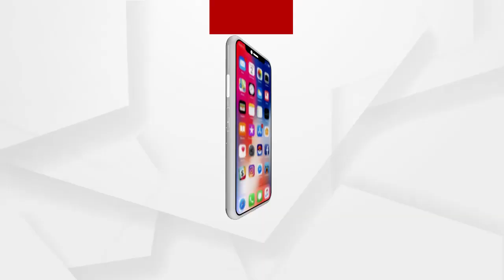ରାଜ୍ୟରେ ସଙ୍ଗୀନ ହେବାରେ ଲାଗିଛି କୋରୋନା ସଂକ୍ରମଣ...